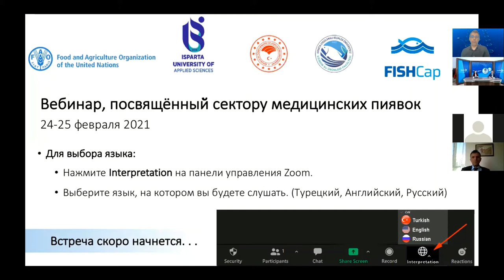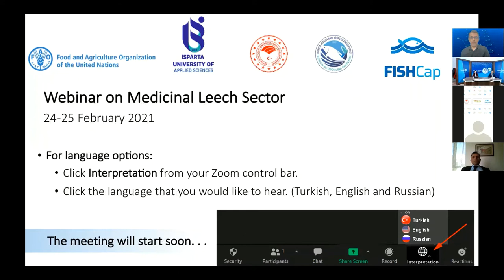Opening Remarks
Opening remarks of the "International Webinar on Medicinal Leech Sector" organized by Isparta University of Applied Sciences Eğirdir Fisheries Faculty in cooperation with the Food and Agriculture Organization of the United Nations  (FAO) and Republic of Turkey Ministry of Agriculture and Forestry on 24-25 February 2021.

AGENDA OF INTERNATIONAL WEBINAR ON MEDICINAL LEECH SECTOR

1-2. I. Session: Status of the medicinal leech populations

1-3. II. Session: Collection and trade of the medicinal leeches

2. Day (25 February 2021)
2-1. III. Session: Medicinal leech aquaculture
2-1-4. Medicinal leech regulations in fisheries and aquaculture legislations in Turkey
Dr. Nuran Çavdar – Ministry of Agriculture and Forestry, General Directorate of Fisheries and Aquaculture, Turkey.

2-2. IV. Session: Medical applications and projects on the medicinal leeches
2-2-1. Medicinal leech studies conducted at General Directorate of Agricultural Research and Policies
Dr. İlhan Aydın – Ministry of Agriculture and Forestry, General Directorate of Agricultural Research and Policies, Turkey.